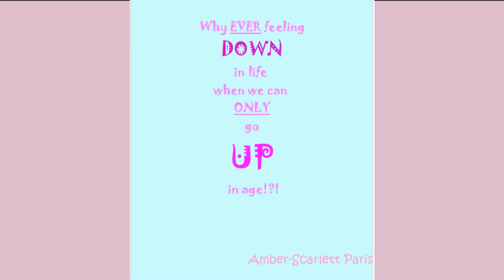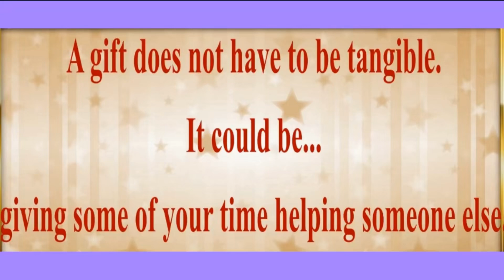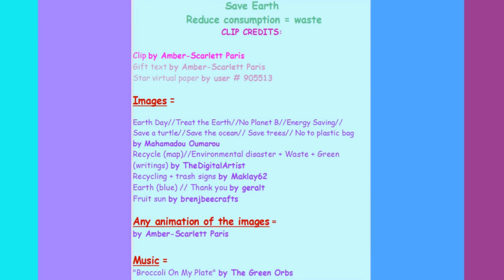2 VIDEOS (BIRTHDAY + BONUS) 🎂 HAPPY BIRTHDAY BONITA 🎈 (French Parisian Accent)